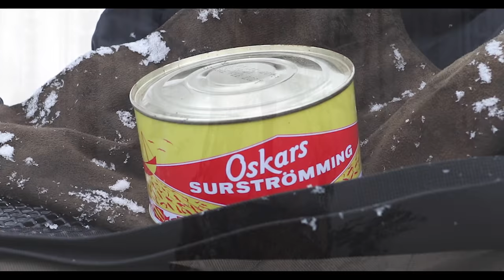Surströmming - Juhlapäivän karu lounas.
Kävin juhlapäivän lounaalla korven kätköissä. Maistelin vähän hapansilakkaa. Pysyikö ruotsalainen herkku itäsuomalaisen kylähullun sisuksissa? Sen tiedät, kun katsot videon.

Tarkoituksenani ei ollut tehdä tästä mitään maailmanennätystä. Lähinnä ajattelin kokeilla, miltä se maistuu ja voiko sitä ylipäätään syödä.

Facebookissa Erä- ja luontokuvaus Tuomo Turunen ja Instagramissa  @tuomo_turunen.